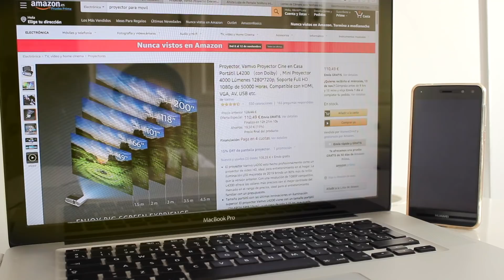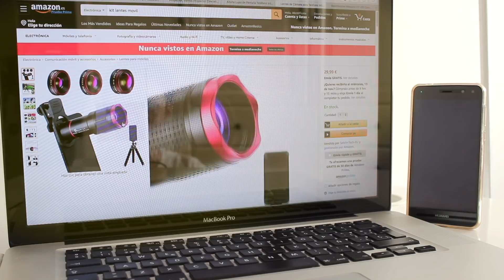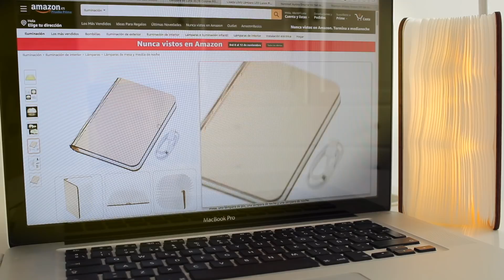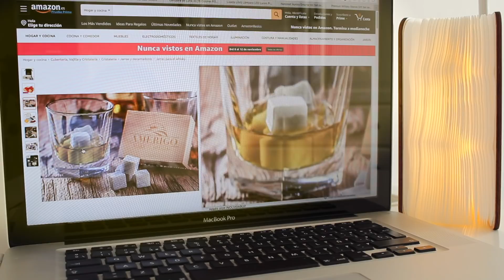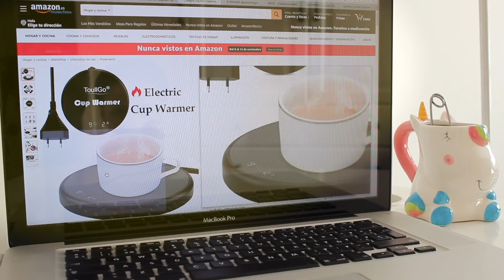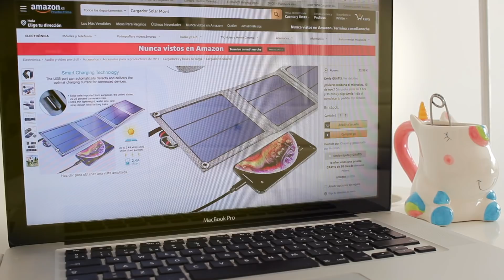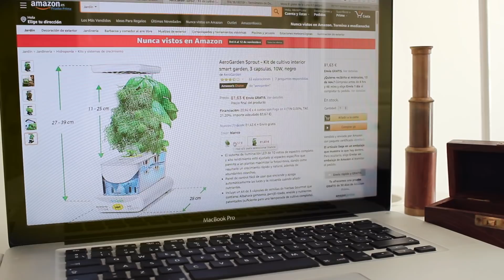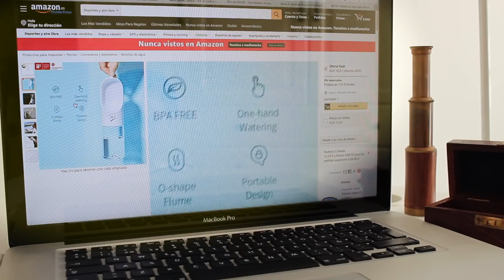18 REGALOS ORIGINALES para cada tipo de persona | UNUSUAL GIFTS for each type of person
¡Muy buen final fashiopático de semanita, mis lind@s!
Hoy os voy a hablar de todos esos REGALOS ORIGINALES pensados para cada tipo de persona que os imaginéis, desde las más tecnológicas, hasta los amantes de la naturaleza.
Cuando llegan ciertas fechas como Navidad, Cumpleaños o Aniversarios, es difícil encontrar el regalo perfecto pero, después de este vídeo, eso ya será imposible...

*** Me lo habéis preguntado much@s y aquí os dejo una versión parecida a mi TAZA DE UNICORNIO (no encuentro la mía exacta porque es del año pasado)

- PROYECTOR COMPACTO
- LUPA DE PANTALLA
- LÁMPARA LUNA
- PANELES INTELIGENTES
- CUADERNO REUTILIZABLE
- CALENTADOR PORTÁTIL
- FIAMBRERA ELÉCTRICA
- CARGADOR SOLAR
- CAFETERA PORTÁTIL
- KIT DE CULTIVO INTERIOR
- TERMÓMETRO DE GALILEO
- MOVIMIENTO PERPETUO PLANETAS
- BIBE MASCOTAS

¡Suuuuuper-beso y espero que os ayude muchísimo!
MUACCCCCC

MI LIBRO- “DE TU ARMARIO A TU VIDA. Ensayo sobre el Método Fashiopático”